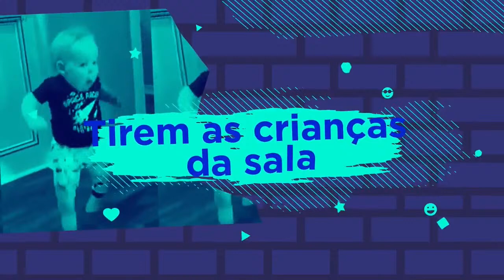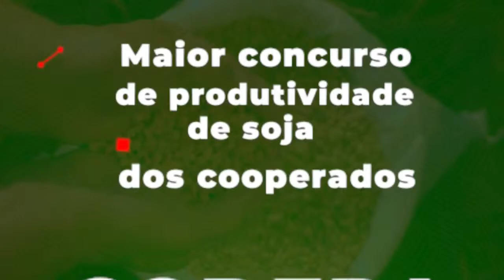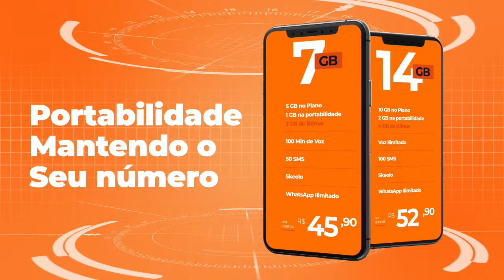SATISFAMENTO PODCAST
🎥 Hoje nossa live é com os amigos da Digiplus, fique ligadinho que tem novidade

✅Curta e compartilhe que hoje tem prêmios tigrada.